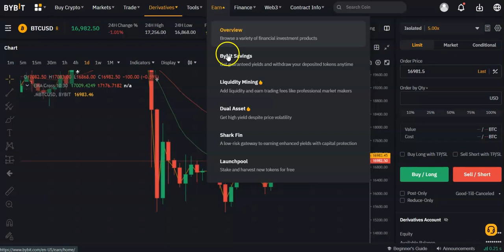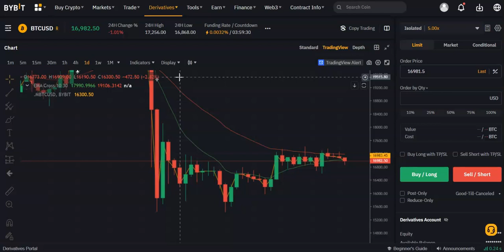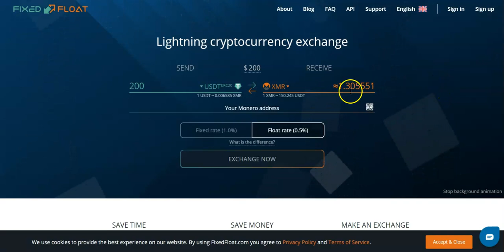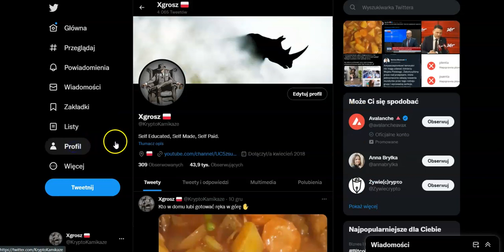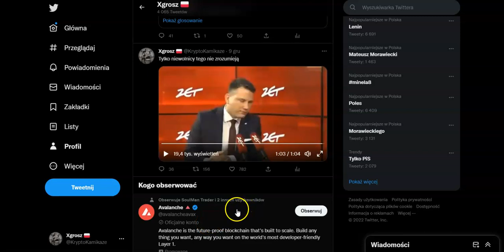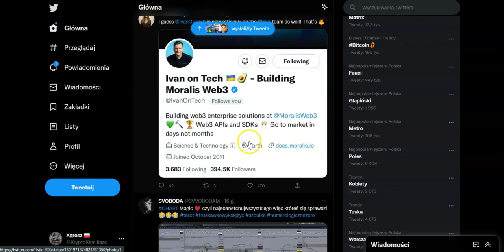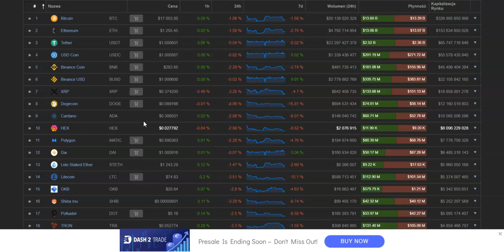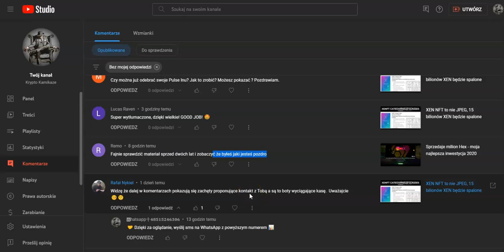Mentzen o CBDC, ekonomia Fiat vs Krypto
Ryzyko.